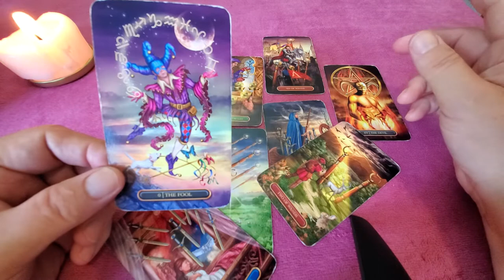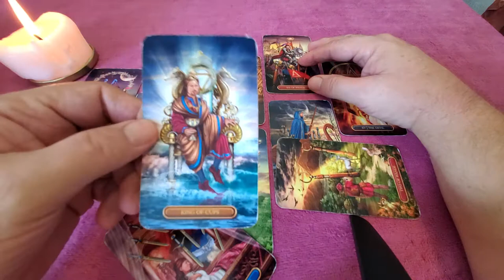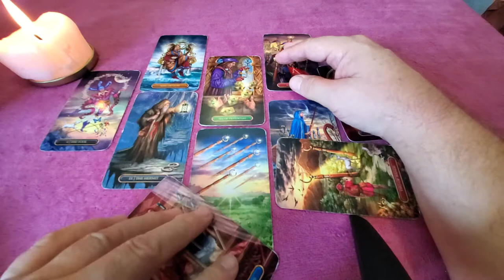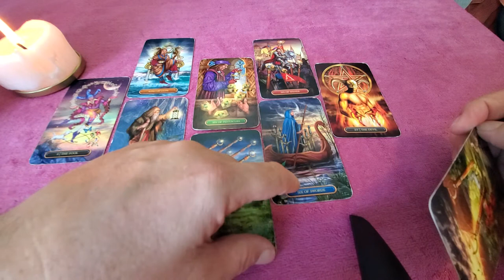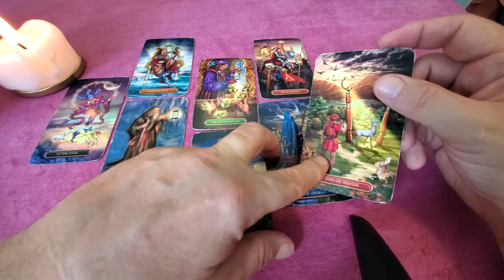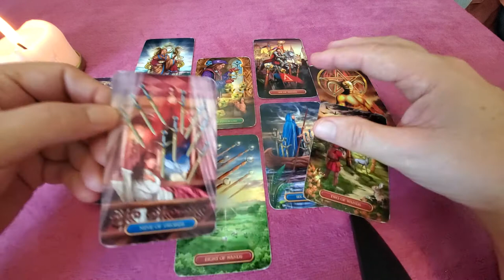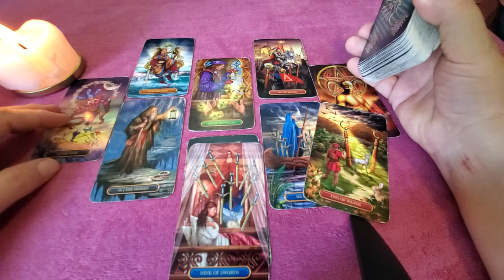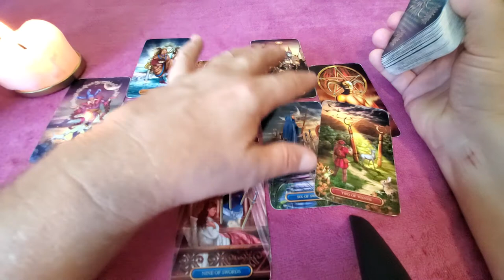Leo Tarot 💜 Mid Dec, "You & The One On Your Mind" - the Heart Spread Read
Tarot Leo Heart Spread Read for Mid December 2021for you and the on your mind and in your heart for Leo Sun, Moon, Rising & Venus energies.